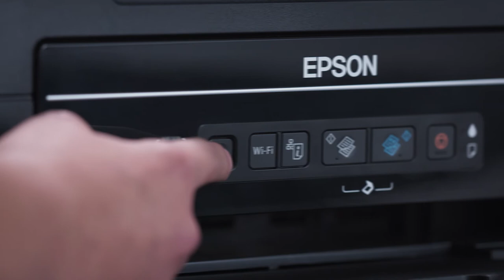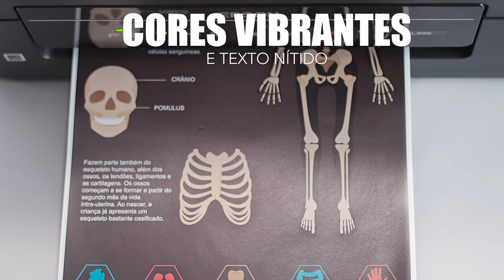EPSON L396 - Kalunga.com